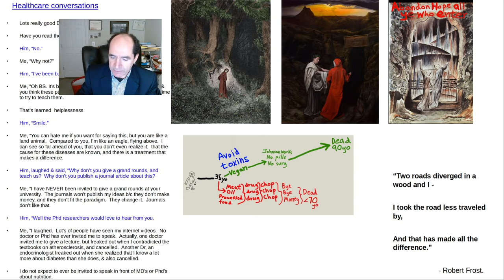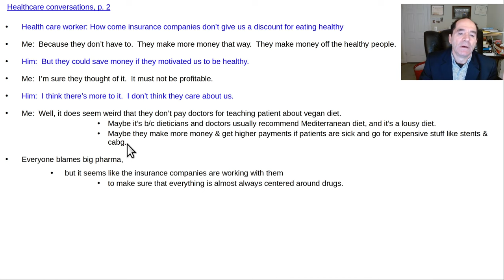Healthcare conversations March 2024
Thumbnail:  Bald eagle by Robert Bateman